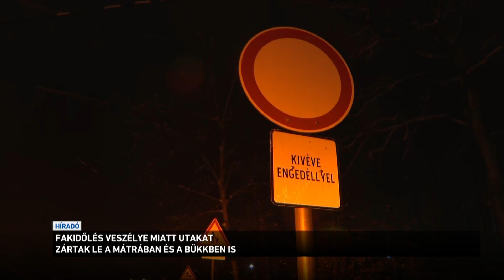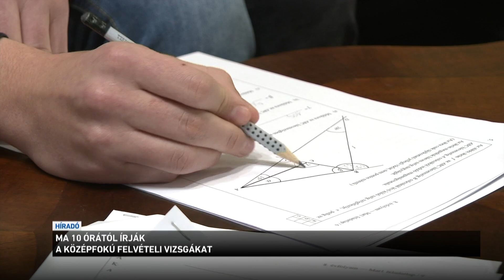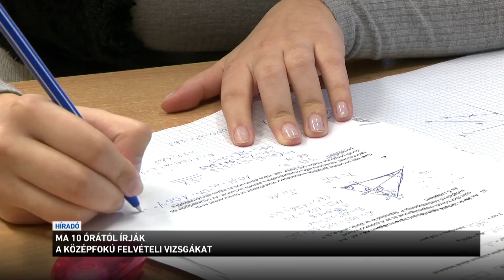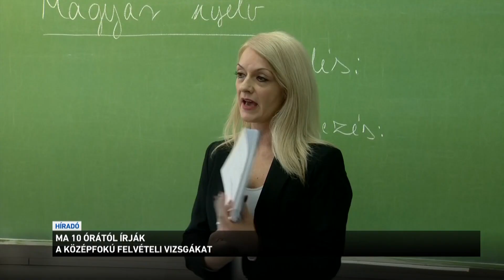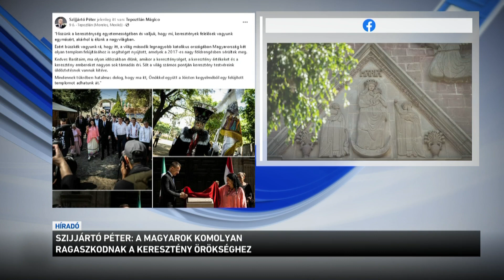Híradó 2023.01.21. 08:00